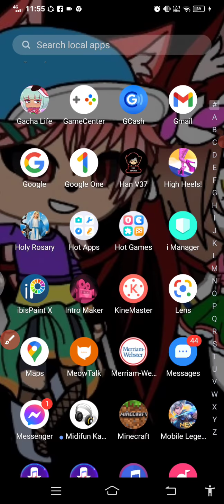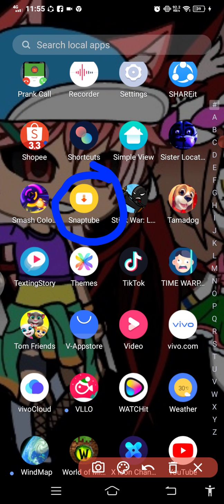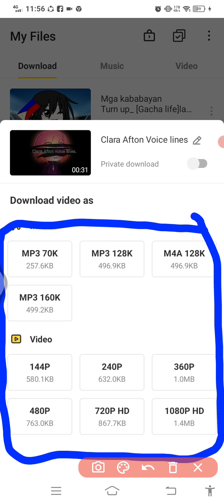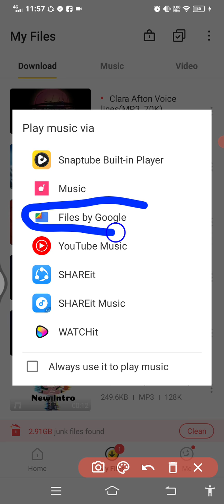How to download Someone's Video on Youtube || read desc! || Møønlight_AshGacha || 2/24/2021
App Used:
AZScreenRecorder

~W E L C O M E T O T H E D E S C R I P T I O N~

This video tells u how to download someone's youtube video on snaptube apk